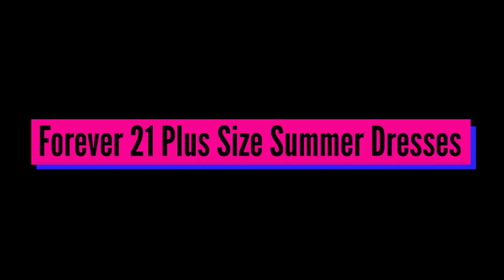Am I Too Old For Forever 21? Plus Size Summer Haul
Hey guys! I'm back with another "Am I Too Old" video. Today is a Forever 21 Plus Size Summer Haul. I picked out a few plus size summer dresses and plus size tops from Forever 21. I'm going through each piece sharing my thoughts about the brand and whether or not its still my fashion vibe.

Of course no one is really too old for fashion but my main question is does it fit my current fashion vibe. So, checkout the video and let me know your thoughts. I found some really good summer trends and can't wait to create some plus size summer outfits.

Links to all the pieces I featured are below.

**PRODUCT LINKS** Everything is in a size 3X

Seafoam Smock Dress
Ombre Trapeze Dress
Tropical Print Body Con Dress
Tie Dye Dress
Ruched Body Con Dress
Striped Sleeveless Body Con Dress
Polka Dot Terry Cloth Dress
Orange Off The Shoulder Maxi Dress
Floral Print Midi Dress
Purple Gingham Top
Tan Peplum Top
Floral Print Peplum Top
Beaded Earrings
Blue Chain Bag
Square Toe Slides